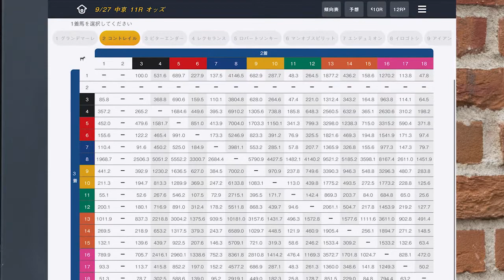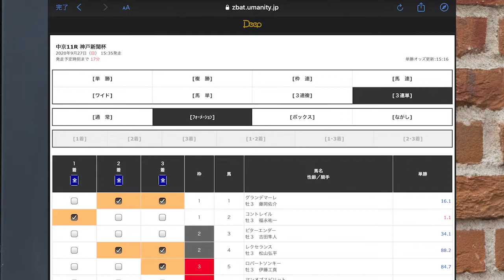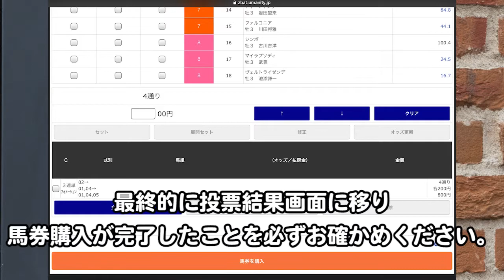【Deepの使い方】⑦オッズ・結果・ＩＰＡＴ連携機能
新世代の競馬予想ツール「Deep」のオッズ・結果モードと、ＩＰＡＴ連携機能の使い方をご説明いたします。
会員登録しなくても、多くの機能がご利用になれますので、ぜひ一度お試しください！